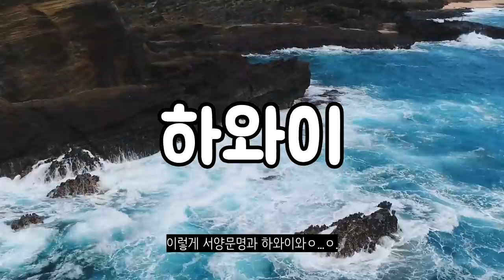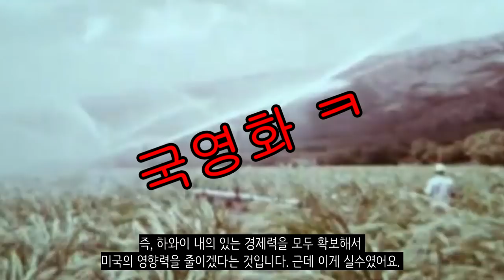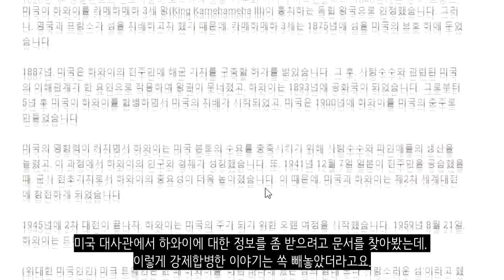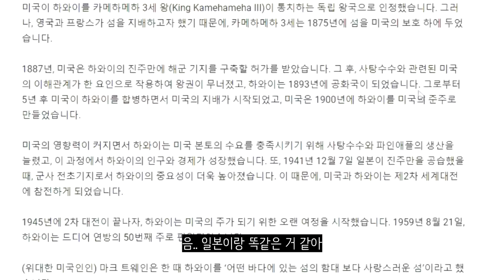하와이가 미국 땅이 된 결정적인 이유!_하와이의 미국 합병 스토리_[센서 스튜디오]